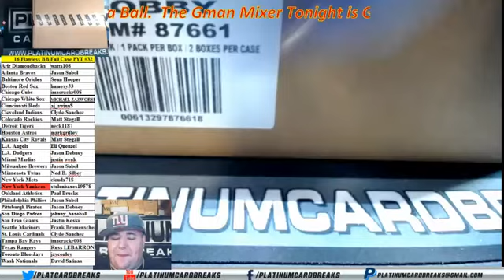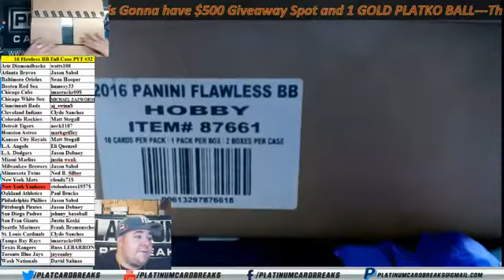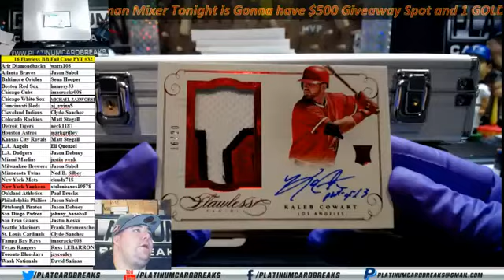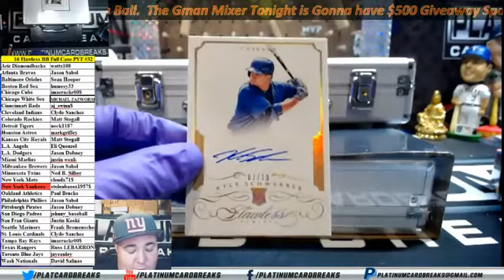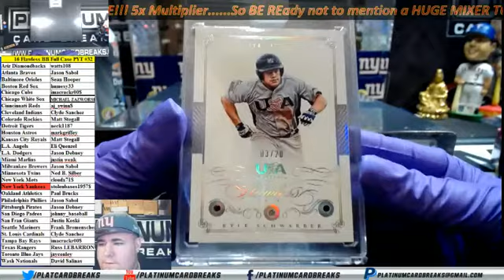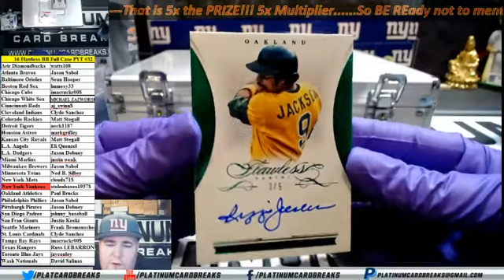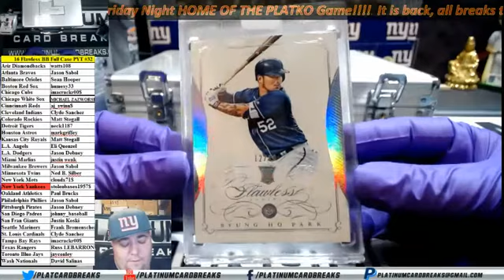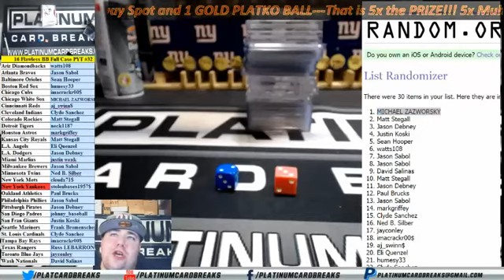2016 Flawless Baseball Full Case PYT #32 - Kris Bryant Auto & Cubs HOT Case !!!